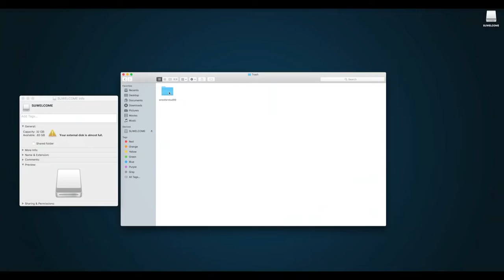Exploited Official Trailer (2022) - Colin Bates, Sierra McCormick, Makenzie Vega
Check out the official Exploited Trailer starring Colin Bates, Sierra McCormick, Makenzie Vega

UK Release Date: January 28, 2022
Starring: Colin Bates, Sierra McCormick, Makenzie Vega
Directed By: Jon Abrahams

Synopsis: A college freshman becomes obsessed with the previous owner of his school issued laptop.